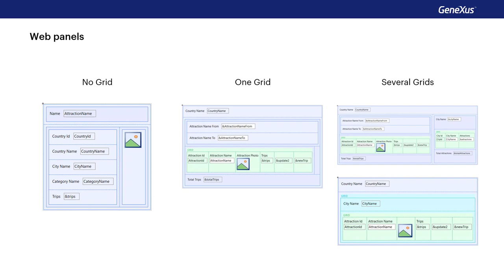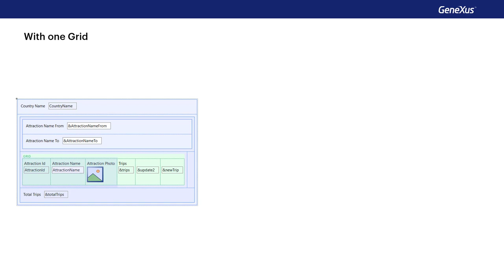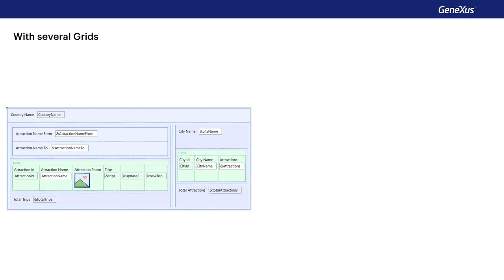Determinación de tablas base y navegaciones en Web Panels. Introducción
Se presentan los casos que se estudiarán en los videos siguientes: cómo se determina la tabla base y navegación de un web panel sin grid, con un grid y con varios grids.